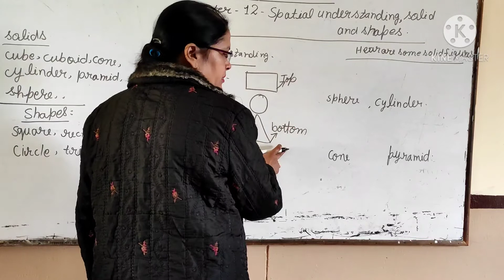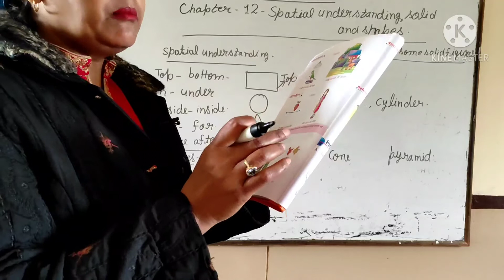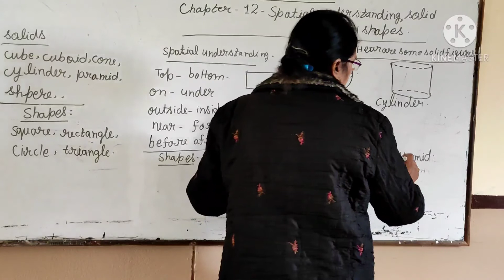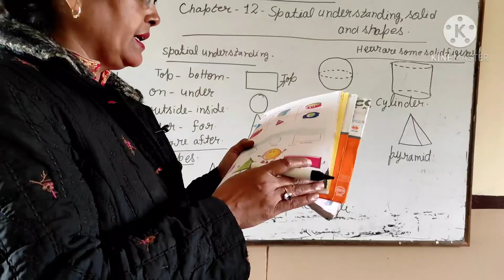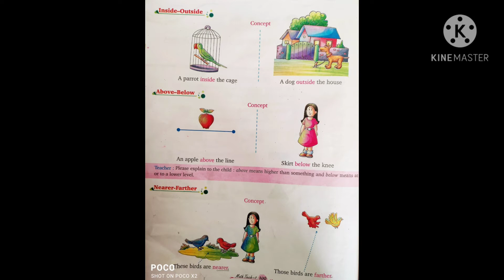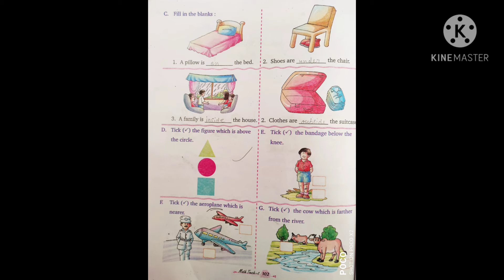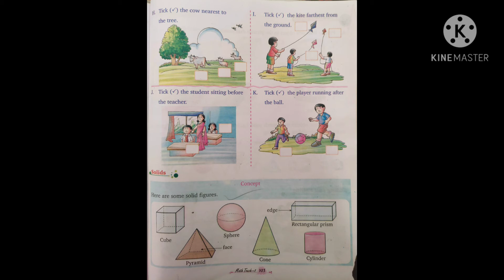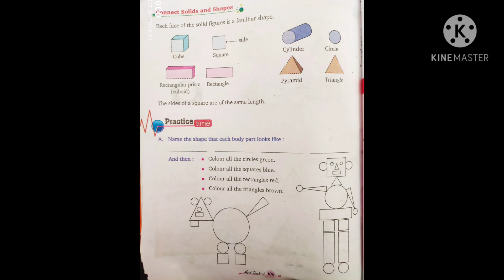CLASS -1 (MATHS) CHAPTER-12 SPATIAL UNDERSTANDING ,SOLID AND SHAPES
CLASS -1 (MATHS) CHAPTER-12 SPATIAL UNDERSTANDING ,SOLID
AND SHAPES